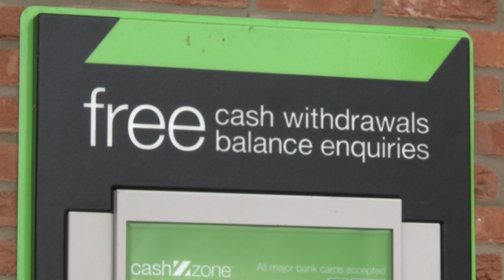Find Nigel Kedar: Tearful family plead for information on missing man last seen in Norfolk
The family of a man from Essex have made a heartfelt plea for information from the people of Norfolk - to help them find Nigel Kedar who has been missing for a month after he came to Norwich for a night out.